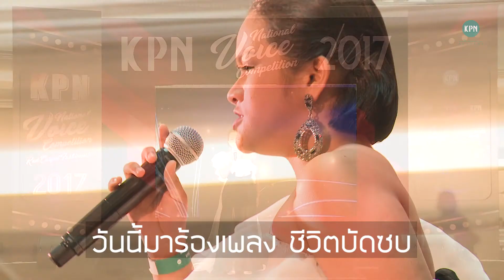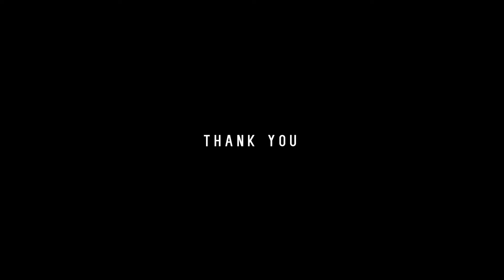KPN NATIONAL VOICE COMPETITION 2017 l เป๊ก ผลิตโชค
KPN MUSIC ACADEMY (สถาบันดนตรีเคพีเอ็น)

มาแล้วจ้า ! คลิปภาพความประทับใจ การประกวดร้องเพลงรอบชิงชนะเลิศ ของนักเรียนสถาบันดนตรีเคพีเอ็น จากทั่วประเทศ ในงาน "KPN NATIONAL VOICE COMPETITION 2017" เมื่อวันอาทิตย์ที่ 24 กันยายนที่ผ่านมา ณ ลานกิจกรรมชั้น 1 ศูนย์การค้า เดอะพรอมานาด

ซึ่่งการประกวดนี้ เป็นการพัฒนาทักษะทางด้านร้องเพลง ส่งเสริมให้นักเรียนได้มีความกล้าแสดงออก และเป็นโอกาสของน้องๆ ที่จะได้รับประสบการณ์การแสดงต่อหน้าสาธารณชน ส่งผลให้สามารถก้าวเข้าสู่เวทีการประกวดร้องเพลงในระดับมืออาชีพได้ โดยในงานได้รับเกียรติจาก คุณบุญญพัฒน์ สุวรรณมาศ กรรมการผู้จัดการ คุณบุรินทร์ภัทร เทพสาร ผู้จัดการทั่วไป คุณบุษกร สิงห์น้อย รองผู้จัดการทั่วไป และคุณชัชวาลย์ โตจรูญ รองผู้จัดการทั่วไป มอบรางวัลและถ่ายภาพกับผู้เข้าประกวด

นอกจากนี้ ยังมี Mini Concert จากแขกรับเชิญสุด Exclusive อย่าง "เป๊ก ผลิตโชค" หรือ หน้ากากจิงโจ้ มาให้ชมกันอย่างใกล้ชิดกันอีกด้วย